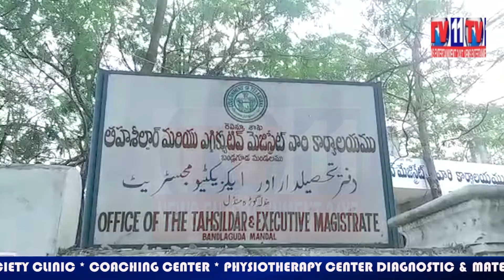బండ్లగుడ జోనల్ రెవెన్యూ ఆఫీసర్ షేక్ ఫర్హీన్ కోవిడ్ 19 ప్రత్యేక దృషి సారించాలని హెచ్చరించారు